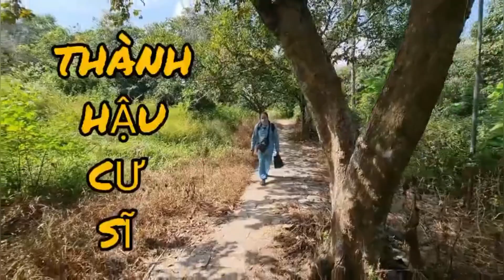PHÁT QUÀ CHO QUÝ CÔ TU SĨ LỚN TUỔI